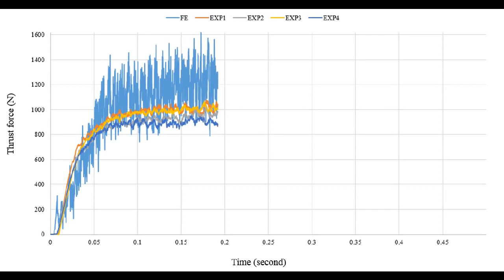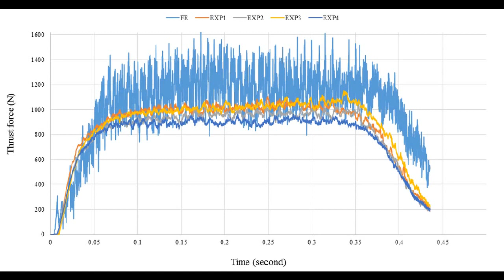Finite element modelling of the drilling process o1